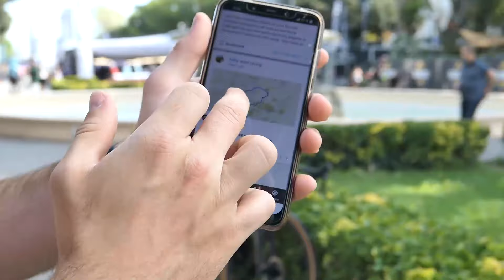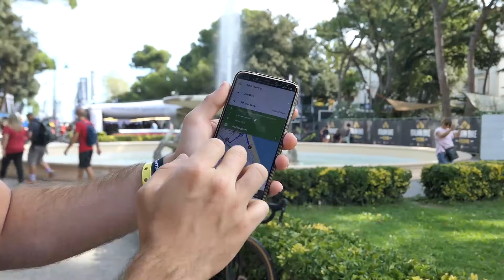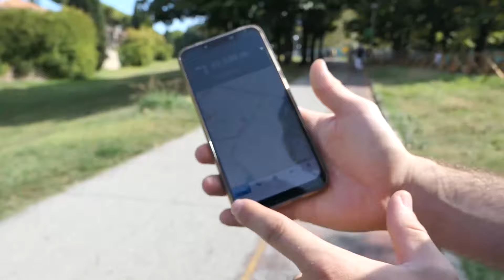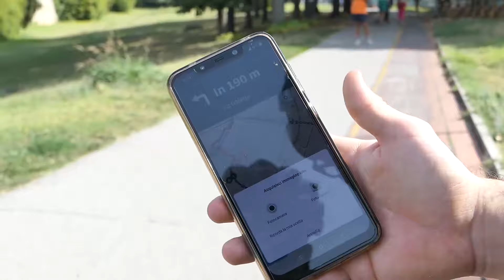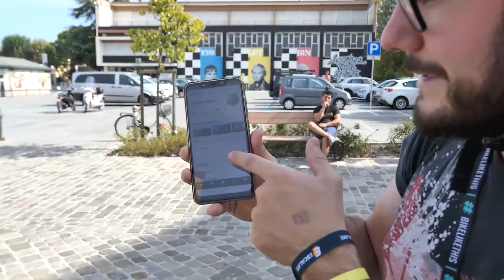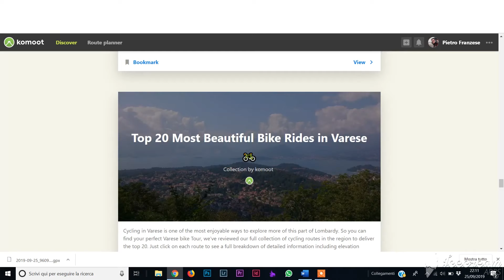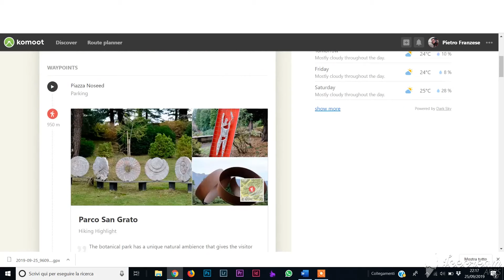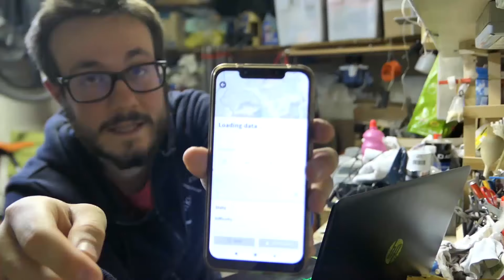KOMOOT, L'APP PER I CICLOTURISTI? - TEST E RECENSIONE COMPLETA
Ho provato per alcuni mesi Komoot, una applicazione pensata per tutti gli amanti degli sport all'aria aperta.